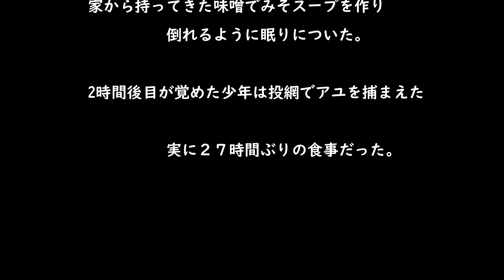大量の高級魚を根こそぎとって天ぷらにして食らう。これぞ、琵琶湖の豊かさ。【サバイバル遠征３】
ママチャリでガサガサしながら琵琶湖1周してきました。
何とか生きて帰ってこれたのでその様子を投稿していきます。

ルール
所持金5000円
食べ物は琵琶湖からとったものだけ
自販機はOK
お風呂なし
宿なし